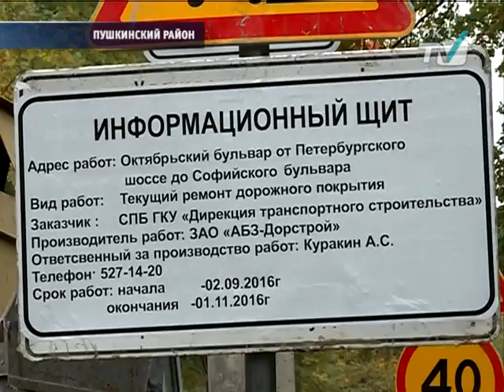Работы по благоустройству Октябрьского бульвара продлятся до середины октября